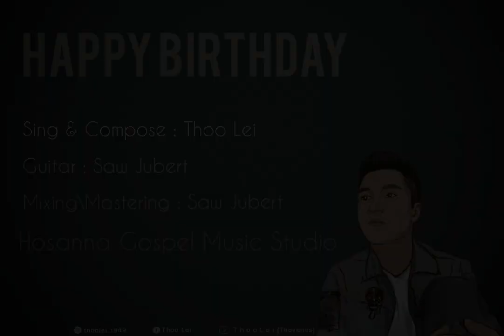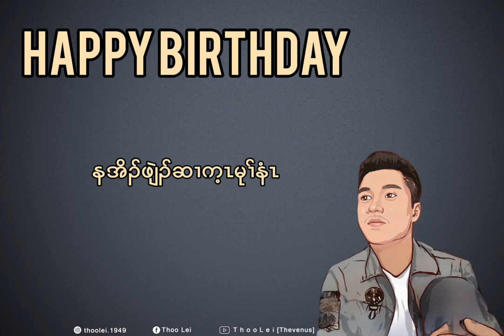Karen New Happy Birthday Song - Thoo Lei [Official Lyric Video]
Guitar - Saw Jubert
Mixing & Mastering - Saw Jubert
Hosanna Gospel Music Video

Composer - Thoo Lei